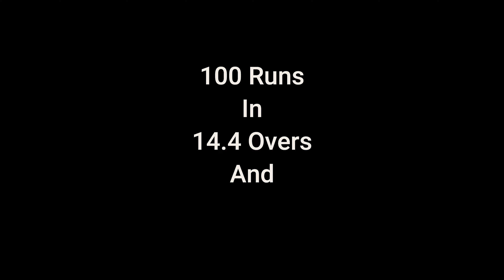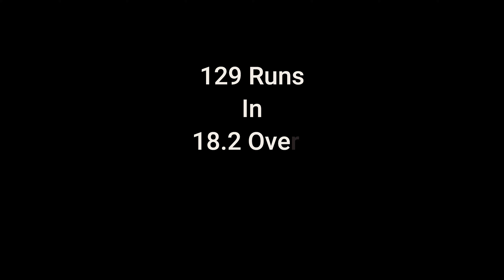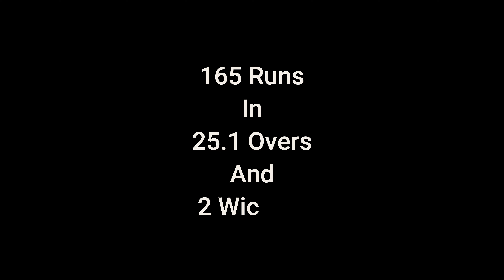15 Runs Needed In 5 Ball😱😱😱| Sensational Last Over Pakistan Vs India| Revenge Of Afridi Vs India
This video on @studentsnama is about the most and unbelievably thrilling match played between Pakistan and India. This video covers three aspects:
1- Pakistan Vs India
2- Sensational Last Over Pakistan Vs India
3-  Revenge Of Afridi Vs India

 Pakistan and India were the worst opponents and Shahid Afridi took his revenge against India in a game India Vs Pakistan thrilling Match.
     Sensational Match Pakistan Vs India, ended in a greater surprise for both teams Pakistan and India when Shahid Afridi Vs India happened and Shahid Afridi Revenge Against India in a Pakistan Vs India Thrilling Match.

15 Runs Needed In 5 Ball😱😱Unbelievably Thrilling Match Pakistan Vs India| Revenge Of Afridi Vs India

Pak Vs Ind Thrilling Match which Involves Afridi Vs India is the best thing for cricket lover as this match involves Sensational Last Over Played Between Pakistan And India in a Sensational Match Pakistan Vs India. This Pakistan Vs India Match On Students Nama covers a Sensational Last Over Played Between Pakistan And India AND PAK VS INDIA THRILLING LAST OVER IS THE BEST THING TO WATCH.

Music by] or [Additional Music by] or [Track Title] by Scott Buckley